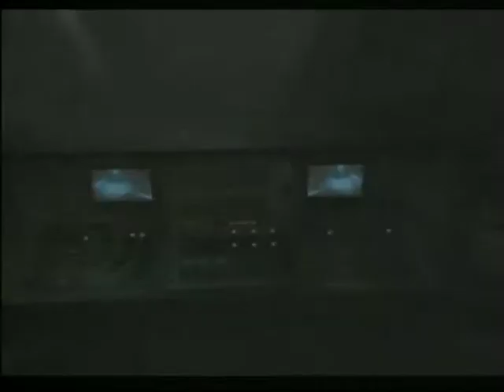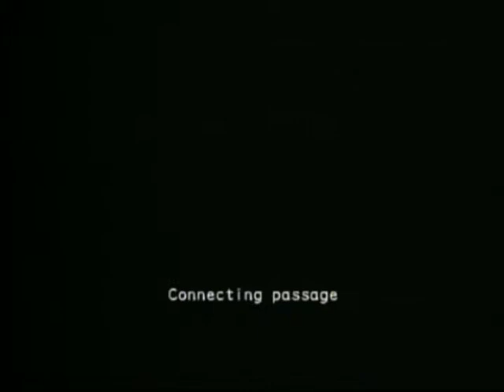Resident Evil Chronicles Part 43 [RE:OB File #2]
This video series is being made for 2 reasons. 1. To celebrate the release of Resident Evil 5 next month (I'm a hardcore fan of the RE series :P) and 2. To help new fans of the series catch up with the storyline of Resident Evil (I've seen a lot of comments on videos of RE5 trailers where people ask who the characters are(i.e. "who's the dude with the sunglasses??") hardcore fans know who that is so these vids will just seem nostalgic/retrospective to you guys). the series will span from the beginning of the entire  story all the way to Resident Evil: Degeneration (also known as RE 4.5 to some people) and it will cover the story of the most major games of the series (In chronological order, this means I might not always play the stages in the umbrella chronicles in the order that theyre unlocked, Ill be playing them in the order that they occurred. Here's a list of the games I will be recording for this video series:
Resident Evil: Umbrella Chronicles(it'll save me a lot of time :P)
Resident Evil 2(because it's story isn't fully covered in the above games)
and if it weren't for copyright infringement laws and stuff I would upload the movie Resident Evil Degeneration(aint giving up on it though, Ill see if I can find a way to make it possible to upload it but dont get your hopes up.)
It's going to be a long video series, but hey it'll keep me entertained until Nexon starts releasing newer bosses for me to fight in Maple Story :P Besides it'll be fun :3 Enjoy!